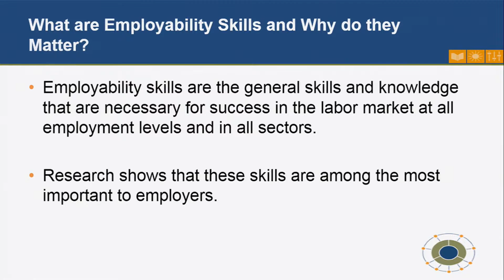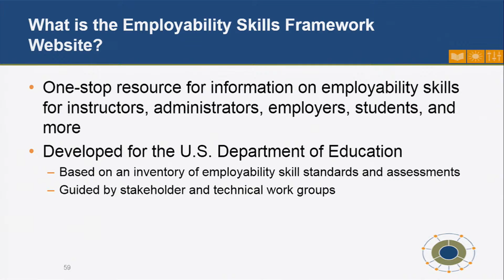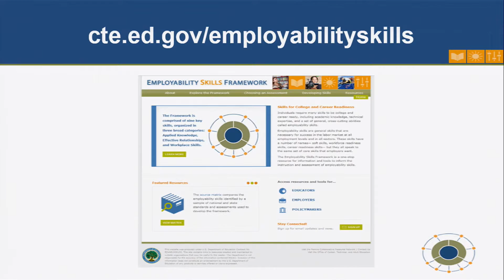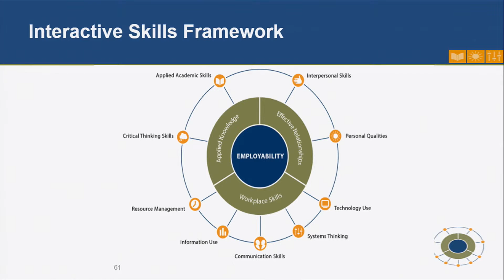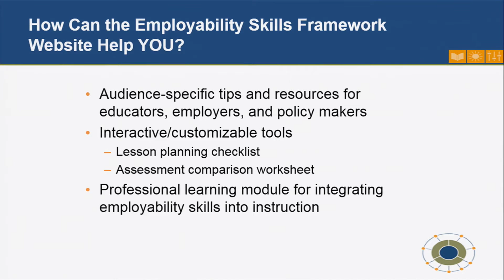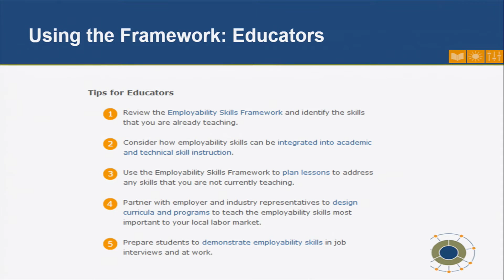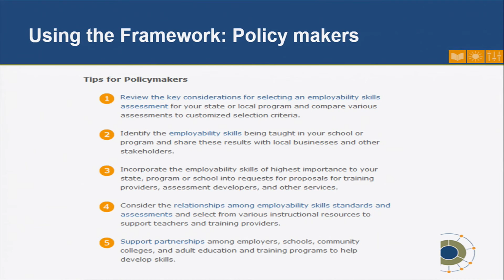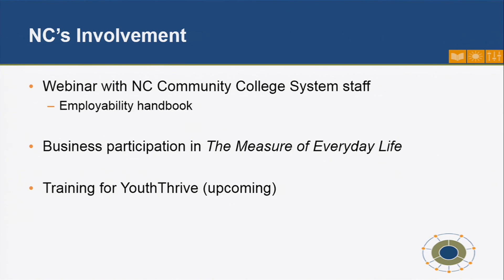Laura Rasmussen Foster at the 2015 North Carolina Education Innovation Lab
Laura Rasmussen Foster, RTI International